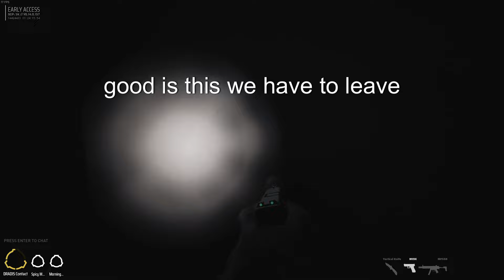SCP 5K is a [REDACTED] Tactical Horror shooter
I was NOT scared for a moment playing SCP 5k, don't believe me... check out this video for yourself.

Come join the fun live @marinergnb on twitch